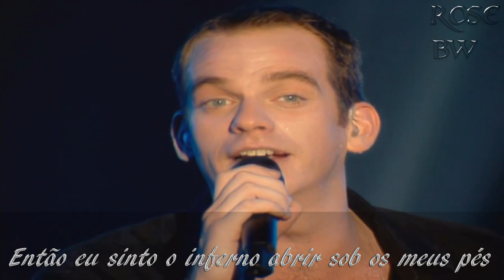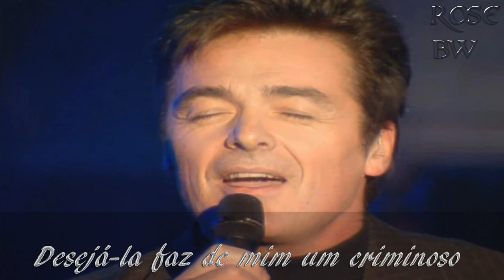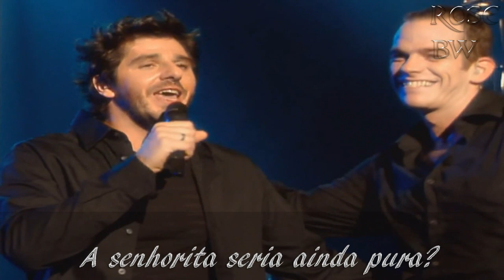Belle - Garou - Daniel Lavoie - Patrick Fiori - Tradução.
Belle, música que marca o ponto alto do espetáculo musical Notre Dame de Paris (Le Bossu de Notre Dame de Paris), inspirado na obra de Victor Hugo (com o mesmo nome), um dos maiores escritores da história da França.
O corcunda de Notre Dame  estreou em 1998 em Paris,  interpretado pela estrela da música francesa, Garou, como Quasímodo, Frollo (Daniel Lavoie) e Phoebus (Patrick Fiori), apaixonados pela bela cigana Esmeralda (Helène Segàra). Foi sucesso absoluto de público e de crítica na Europa e na Ásia. De acordo com o Guiness foi o musical que mais fez sucesso em seu primeiro ano.